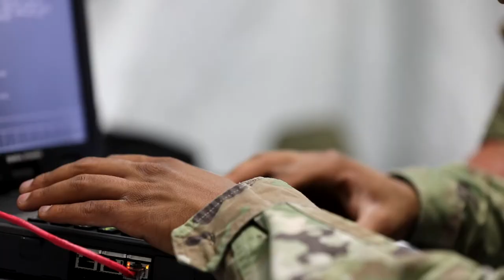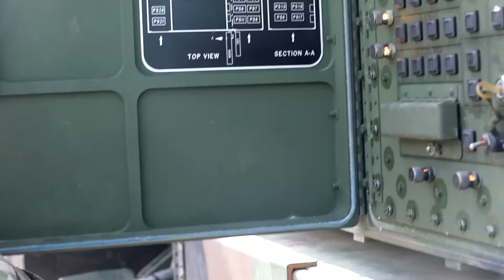1st Air Defense Artillery Regiment, Talisman Sabre 21 U.S Army testing MIM-104 Patriot (B-roll)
Talisman Sabre 21 U.S Army testing MIM-104 Patriot (B-roll)
CAMP GROWL, AUSTRALIA
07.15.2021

Soldiers with 1st Battalion, 1st Air Defense Artillery Regiment, conduct dry runs on the MIM-104 Patriot. This marks the first time in history Soldiers test the MIM-104 patriot in Australia, July 15, 2021, at Camp Growl in Queensland, Australia, during Exercise Talisman Sabre 2021. TS21 is a large-scale, bilateral military exercise between Australia and the U.S. involving more than 17,000 participants from seven nations. It is a demonstration of our strong alliance underpinned by deep levels of cooperation and trust built over decades operating and training together. TS21 advances the Indo-Pacific Pathways initiative to promote a free and open Indo-Pacific by strengthening relationships and interoperability with allies and partners. TS21 also supports the U.S. National Defense Strategy by enhancing our ability to protect the homeland and address the full range of potential security concerns in the Indo-Pacific. (U.S. Army video by SGT. Tyvel Clement)

Film Credits: Video by Sgt. Tyvel Clement

AusArmy
Talisman Sabre 21
AustralianArmy